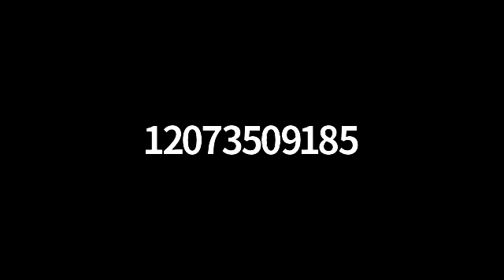Newcastle-Damariscotta Broadband Committee Meeting Nov. 8, 2021